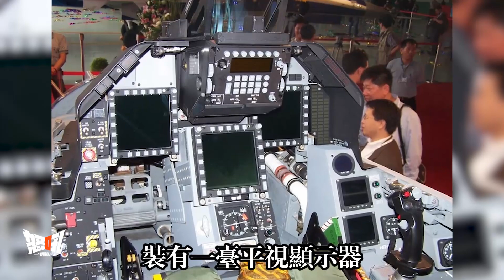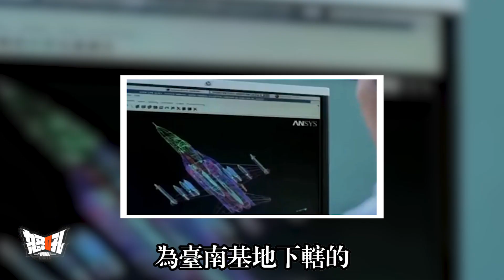【IDF“經國號”戰鬥機】臺灣自行研製的三代戰鬥機—IDF“經國號”，掛載“萬劍彈”後只需一枚便可摧毀機場跑道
【IDF "Jingguo" fighter jet】The IDF, a third-generation fighter jet developed by Taiwan, can destroy airstrips with just one of the Wanjian bombs
The IDF "Jingguo" fighter is the first third-generation aircraft developed by Chinese, and the first third-generation aircraft independently developed and taken off by Asian countries. At that time, its appearance did win a breath for the Chinese in the aviation industry. Why would Taiwan's military, which has been using US-made combat aircraft for years, want to develop its own fighter jets? There are probably several reasons.
IDF“經國號”戰鬥機是第一款由華人研製的三代機，也是亞洲地區國家第一款自主研發且起飛的三代機。當時它的出現的確爲中國人在航空工業領域爭了一口氣。那麼對於多年使用美製作戰飛機的臺灣軍方，爲何會產生自主研製噴氣戰鬥機的意向呢？大概有以下幾個原因。
親愛的朋友和我一起賺錢吧？
軍迷朋友，可以來我的淘寶店看看
自媒體工作者的配音神器：
《阿爾比恩OL》擁有豐富的遊戲元素，且彼此之間都能無縫連接，從而打造出一個真實的沙盒世界。
《阿爾比恩OL》是個值得關注的遊戲，因爲這款遊戲試圖拆解許多MMO賴以建立、古板復刻的模板。
來吧！和我一起玩兒這個遊戲